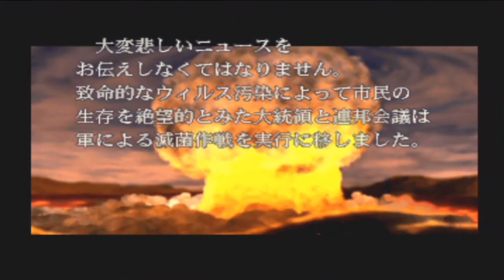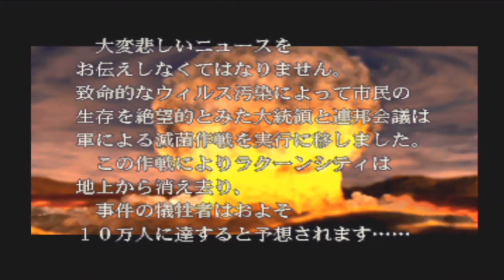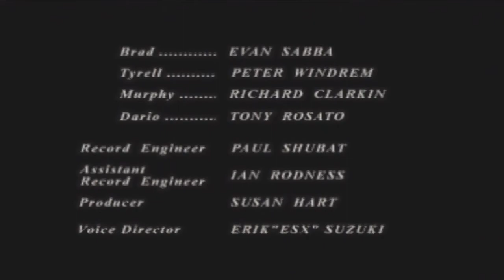#11･END【バイオハザード３】２周目だけど、RE:3発売前におさらいしとこう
来たる2020年4月3日バイオハザードRE:3発売！
その前に、PS版のオリジナルをおさらいしておきましょう

過去作、大半プレイしております、よろしければご覧ください(# 1のリンクです)